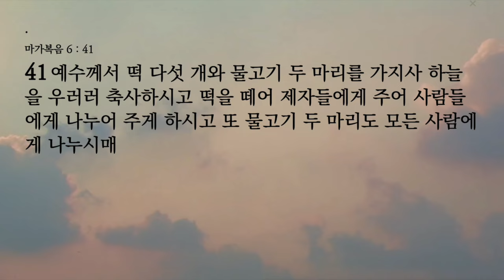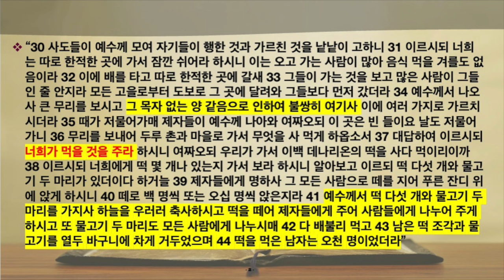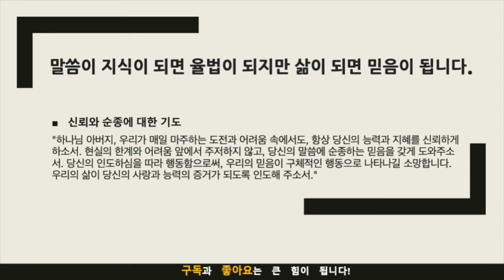생명의 삶 묵상노트 ㅣ "믿음으로 반응하라 : 오병이어" (마가복음 6:30-44)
[Open the Bible:티스토리]

묵상 포인트:

신뢰와 순종: 예수님은 제자들에게 "너희가 먹을 것을 주라"고 하심으로써, 그들에게 믿음의 신뢰와 순종을 요구하셨습니다. 이는 하나님의 능력에 대한 신뢰와 그분의 말씀에 대한 순종이 어떻게 믿음의 실천으로 이어지는지를 보여줍니다.
하나님의 능력: 제자들은 자신들의 능력으로는 무리를 먹일 수 없다고 생각했지만, 예수님은 제한된 자원을 사용하여 기적을 이루셨습니다. 이는 하나님의 능력이 우리의 한계를 초월한다는 것을 강조합니다.
행동으로 옮기는 믿음: 제자들은 예수님의 말씀에 순종하여 물질적으로 부족한 상황에서도 행동에 옮겼습니다. 이는 믿음이 구체적인 행동으로 나타나야 함을 보여줍니다.

적용점:

현재 상황에서의 신뢰와 순종: 우리 삶의 어려움과 도전 앞에서 하나님의 능력을 신뢰하고, 그분의 인도에 순종해야 합니다. 우리가 직면한 어떤 상황에서도 하나님의 능력은 우리를 인도하고 지켜주실 것입니다.
한계를 넘어서는 믿음: 우리는 자신의 한계와 제약을 초월하는 하나님의 능력을 신뢰해야 합니다. 우리가 가진 것이 아무리 작아 보일지라도, 하나님은 그것을 사용하여 큰 일을 이루실 수 있습니다.
구체적인 실천: 믿음은 말과 생각에서 그치지 않고, 구체적인 행동으로 나타나야 합니다. 우리의 일상 속에서 하나님의 말씀에 따라 행동함으로써, 우리의 믿음을 실천에 옮겨야 합니다.

음원출처 : 크리스찬 BGM